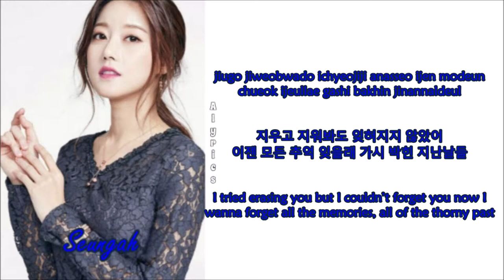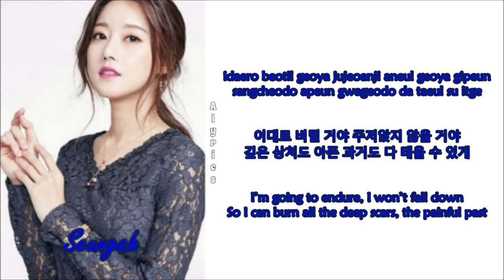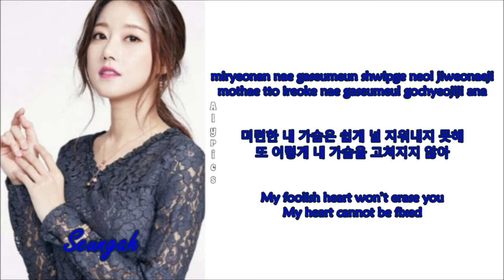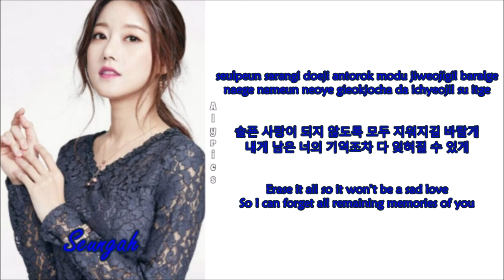Oh Seungah - Love Sick (Rom-Han-Eng Lyrics)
Credits to
Korean: music.naver
Rom: CCL
Eng: pop!gasa

Credits to
Korean: music.naver
Rom: CCL
Eng: pop!gasa